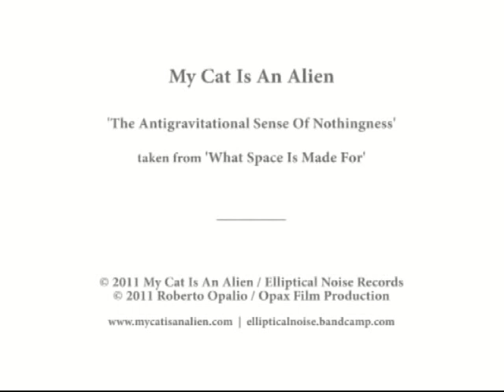MY CAT IS AN ALIEN - The Antigravitational Sense Of Nothingness (official video)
Video by Roberto Opalio. Track taken from My Cat Is An Alien 'What Space Is Made For' 3CD BOX (Elliptical Noise, Canada, 2011).